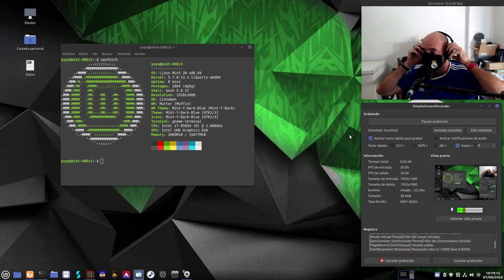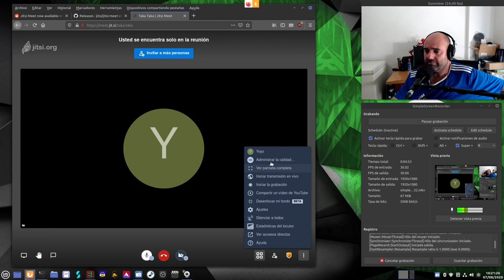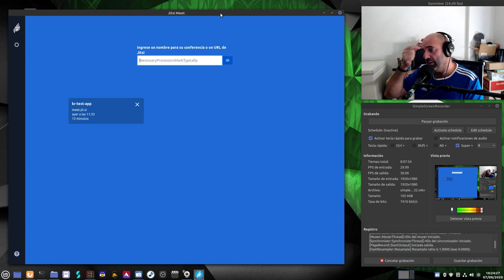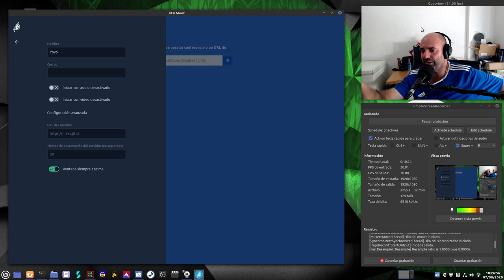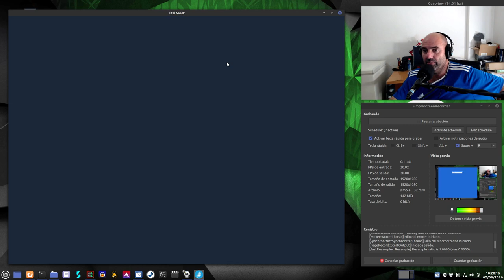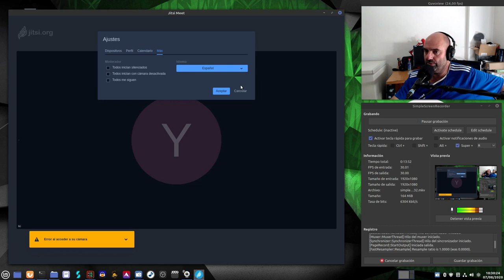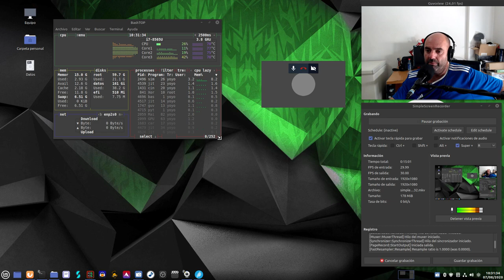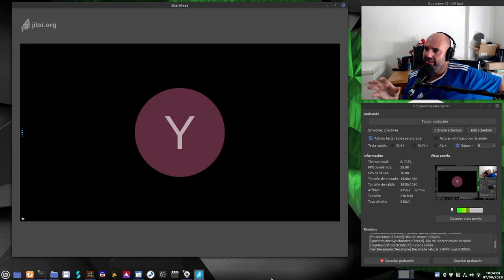Tu sala de Jitsi Meet como aplicación de escritorio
Ya sabéis que yo suelo hacer mis charlas y vídeo conferencias desde el servicio Jitsi Meet, un buen servicio gratuito y además software libre.

Os enseño cómo podemos usar la aplicación de escritorio Jitsi Meet, una cómoda opción a tener en cuenta y alternativa a usar Jitsi Meet desde el navegador o desde la aplicación para el teléfono móvil.